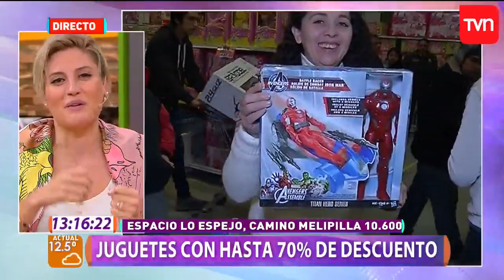¡Aproveche! 70% de descuento en regalos para el Día del Niño | Muy buenos días | Buenos días a todos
El domingo 6 de agosto se celebra el Día del Niño, y si no has comprado tu regalo, puedes encontrarlo en el Outlet Espacio Lo Espejo, camino a Melipilla.

¿Chileno en el extranjero?